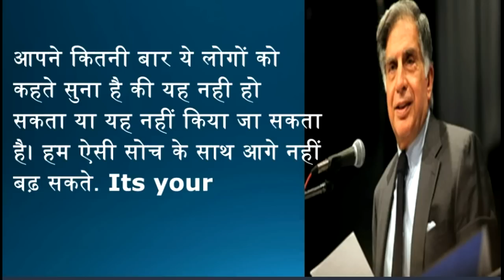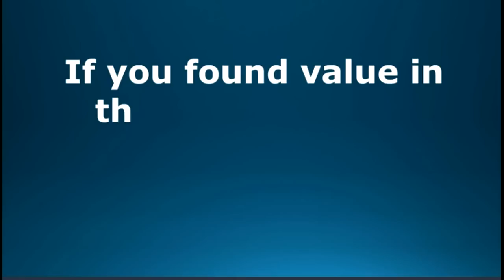वो कौन सी 11 बातें रतन टाटा ने कही ! जो स्कूल में नही सिखाई जाती || Ratan Tata Motivational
रतन टाटा सफलता के 11 मंत्र जो स्कूल में नही सिखाई जाती || Ratan Tata Success Mantra

Ratan Tata Indian Business Leader, investor, philanthropist and Chairman of TATA Group. This Video वो कौन सी 11 बातें रतन टाटा ने कही tribute to the great man.We know him by his vision, ideas, Entrepreneurship skills, Quotes, Business strategies, Philosophy, ethics. His Motivational Speech Inspire us Every time. The government of India honoured him with Padam Bhushan and padam vibhushan.
Ratan tata 7 secret of success